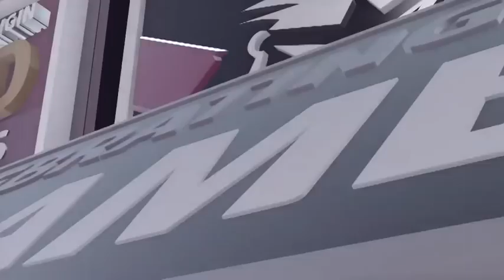Quality through the roof: Myles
Nate Myles says the Maroons efforts in training have been enjoyable but at a very high standard